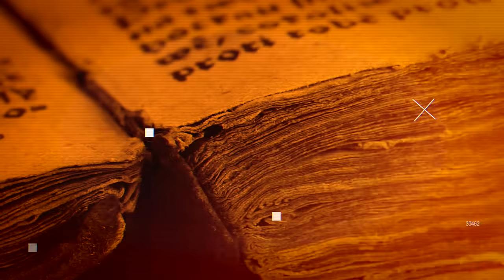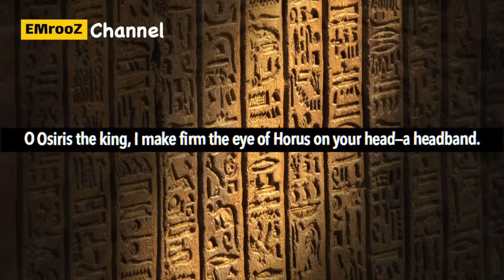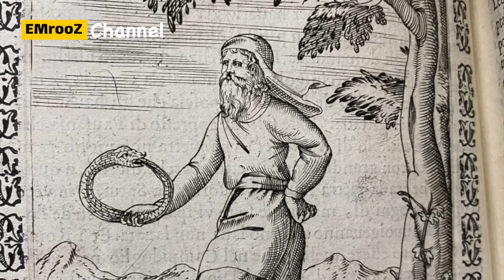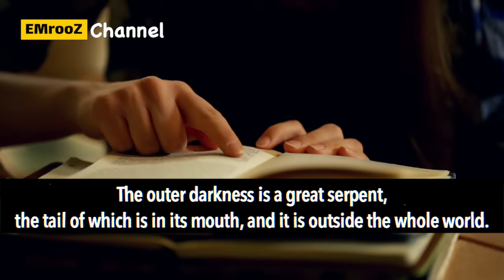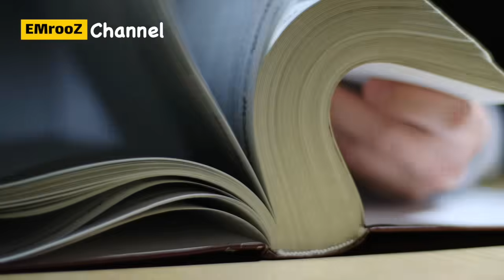رازهای زحل: خدای خورشید یا پدر زمان؟ | اسطوره‌ها و نمادهای باستانی در تمدن‌های کهن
در این ویدیو با نگاهی متفاوت به اسطوره‌های باستانی و نمادهای تمدن‌های کهن می‌پردازیم؛ از باورهای مردمان عصر طلایی درباره خدای خورشید که نه خورشید امروزین، بلکه سیاره زحل بوده است! در باورهای اسطوره‌ای، زحل در جایگاهی ثابت در آسمان قرار داشت و به عنوان خورشیدی درخشان و جاودانه دیده می‌شد.

این ویدیو نظریه‌های دیوید تالبوت را بررسی می‌کند که در آن زحل را خدای اصلی و نماد خورشید کهن می‌داند. از نمادهای مشهور همچون چشم جهان‌بین، اژدرمار در حال خوردن دم خود (نماد زمان) و حلقه‌های آسمانی زحل صحبت خواهیم کرد و به این موضوع می‌پردازیم که چطور این باورها و نمادها در فرهنگ‌های مختلف همچون اساطیر مصری، یونانی، هندو، و حتی آیین‌های مذهبی امروزی نفوذ کرده‌اند.

این ویدیو برای علاقه‌مندان به اسطوره‌شناسی، تاریخ و نمادهای باستانی است و تلاشی است برای کشف دیدگاه جدیدی به این داستان‌های کهن. برای درک عمیق‌تر از تاثیر نمادها و اساطیر زحل، با ما همراه شوید.

🔔 لطفاً با لایک و سابسکرایب از ما حمایت کنید و نظرات خود را با ما در میان بگذارید!